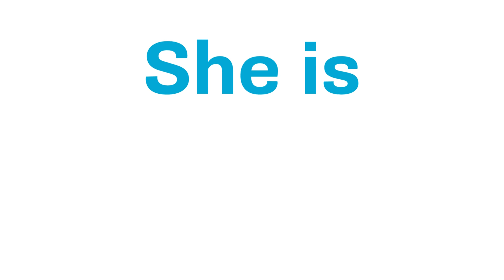She is STEM: Natalie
She’s job-shadowing doctors and dentists.

Students across the state, like Natalie, are using STEM education to be a force for good in their communities and launch their careers.